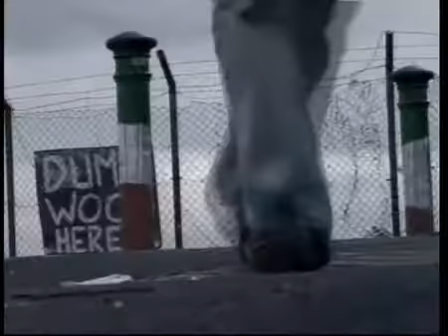The Maze Prison Escape Breakout 5-6.mp4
the Maze Prison escape (known to Irish republicans as the Great Escape) took place on 25 September 1983 in County Antrim, Northern Ireland. HM Prison Maze (previously known as Long Kesh) was a maximum security prison considered to be one of the most escape-proof prisons in Europe, and held prisoners convicted of taking part in armed paramilitary campaigns during the Troubles. In the biggest prison escape in British history, 38 Provisional Irish Republican Army (IRA) prisoners, who had been convicted of offences including murder and causing explosions, escaped from H-Block 7 (H7) of the prison. One prison officer died of a heart attack as a result of the escape and twenty others were injured, including two who were shot with guns that had been smuggled into the prison. The escape was a propaganda coup for the IRA, and a British government minister faced calls to resign. The official inquiry into the escape placed most of the blame onto prison staff, who in turn blamed the escape on political interference in the running of the prison.